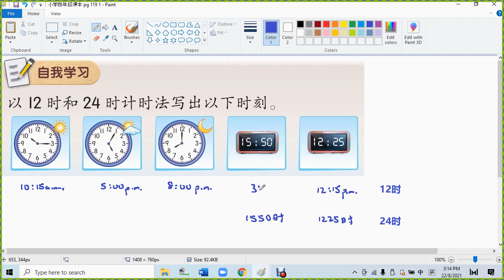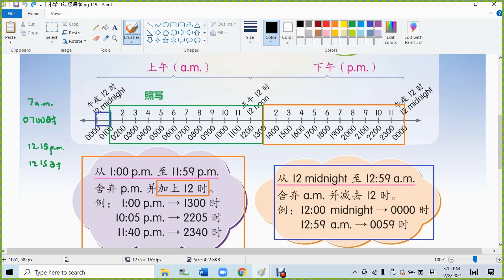小学四年级课本 pg 119 2